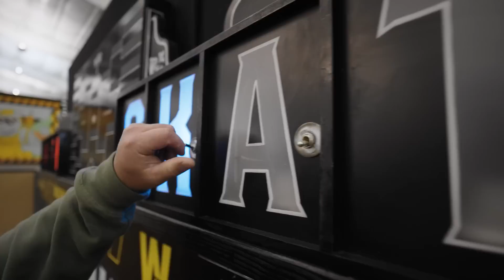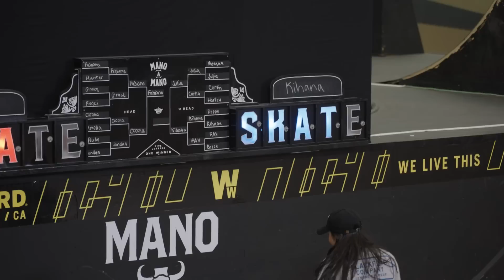Mano A Mano 2023 - Round 3 - Women's: Julia Brueckler vs. Kihana Ogawa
Julia Brueckler and Kihana Ogawa face off in game two of the semi-finals for the Women's Division of Mano A Mano 2023.

Mano A Mano brings 32 of the world’s best transition skaters together for a single-elimination Game of S.K.A.T.E. tournament on the iconic Mini Ramp at Woodward West.